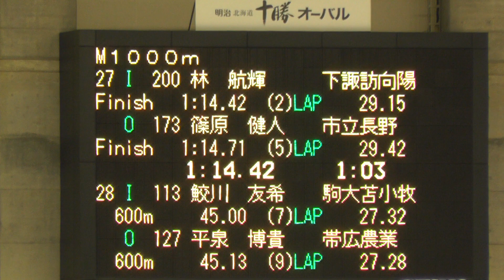男子1000m 27-28組@27 2020年02月23日 帯広 高校選抜 2日目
男子1000m 27-28組@27
2020年02月23日 帯広 高校選抜 2日目

１．主催
公益財団法人日本スケート連盟(以下「本連盟」という。)
公益財団法人全国高等学校体育連盟(以下「全国高等学校体育連盟」という。)

２．共催
帯広市 帯広市教育委員会

３．後援
スポーツ庁 北海道 北海道教育委員会 公益財団法人北海道スポーツ協会 北海道高等学校体育連盟
帯広市体育連盟 帯広商工会議所 一般財団法人帯広市文化スポーツ振興財団
一般社団法人帯広観光コンベンション協会

４．主管
一般財団法人北海道スケート連盟 公益財団法人全国高等学校体育連盟スケート専門部
北海道高等学校体育連盟スケート専門部 (運営主管：帯広スケート連盟)

５．会場
北海道帯広市南町南７線５６番地７ 帯広の森運動公園内